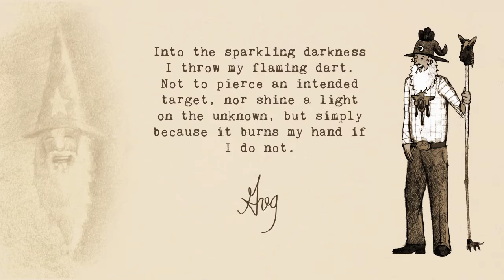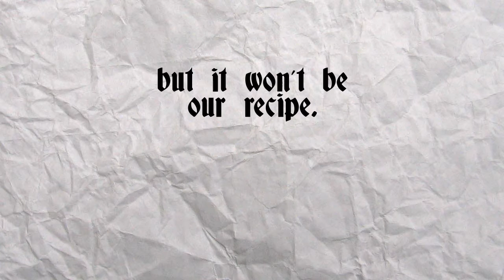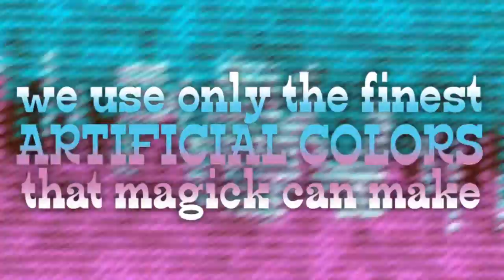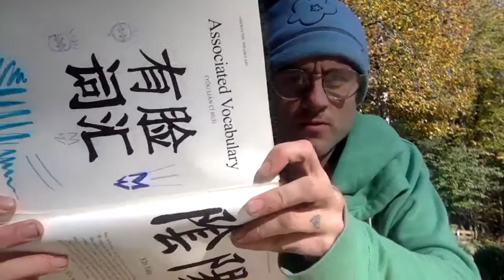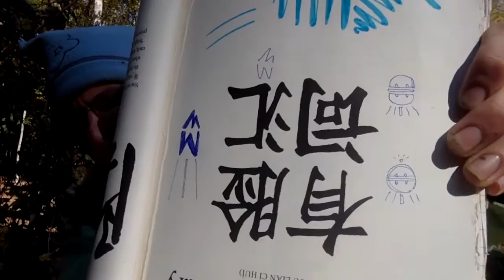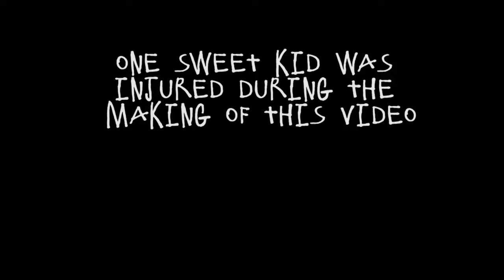Wahoozards TV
00:00 - Intro & Sponsors - Music by Entricut
00:49 - Title
00:54 - Monocle Pop Ad Spot 01
01:23 - Disemwanding Lecture
02:40 - JünkGenie Commercial feat. Mackerel Hofmann - Music: Remix of "Parisian" by Kevin MacLeod
03:44 - Wahoozards Demythtified Lecture
06:01 - Magick Home Videos feat. Darcy Kinsey & Nathan Bawden - Music: Remix of “Need Never Get Old” by Nathaniel Rateliff and the Night Sweats
07:52 - Monocle Pop Ad Spot 02
08:12 - Ice Creamatorium Ad Spot
08:40 - Redesigning Mort’s Water
13:23 - Cereal Pirates Ad Spot
14:07 - Closing Credits